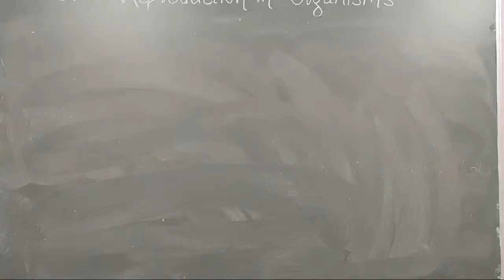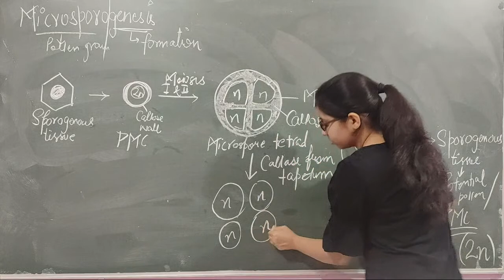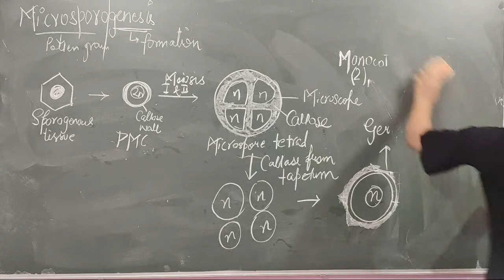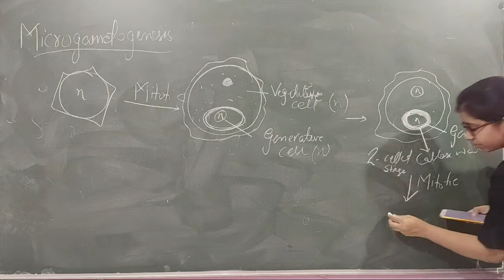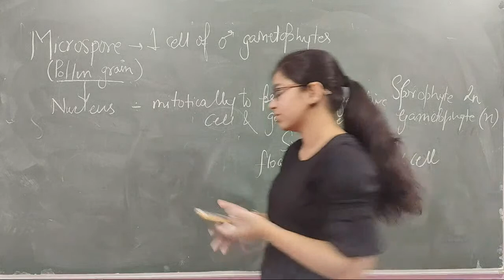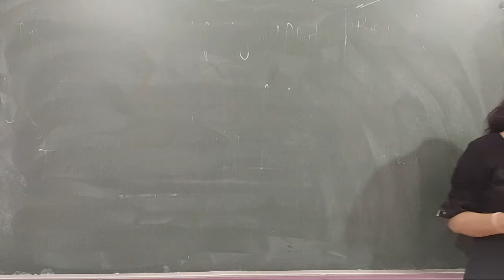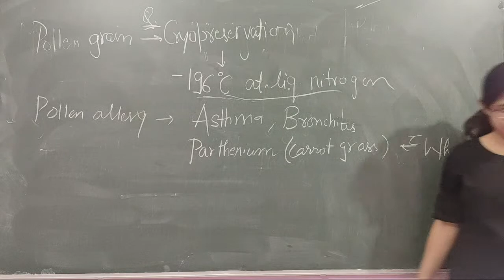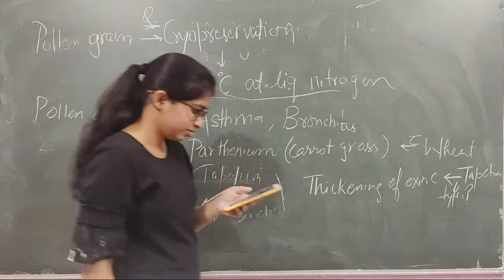Male reproductive unit|Sexual reproduction in flowering plants|L-2|Biology|Class 12| Live Class 2May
This Video Lecture Includes:
1. microsporogenesis
2. microgametogenesis
3.Pollen viability
4.sporopollenin

iota classes